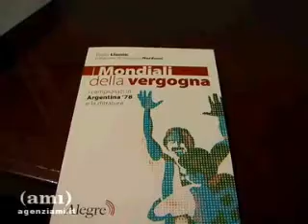Argentina '78, il mondiale della vergogna. Llonto, Narducci, Cipriani, Minà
Servizio realizzato dall'Agenzia multimediale italiana (ami) sulla presentazione del libro I mondiali della vergogna, di Pablo Llonto, pubblicato nella versione italiana dalle Edizioni Alegre